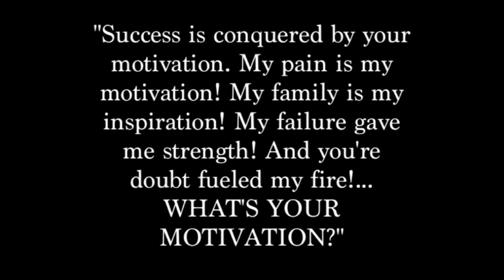Jerrell Jackson High School Highlights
Junior and senior year highlights! Jeff DavisSenior High School